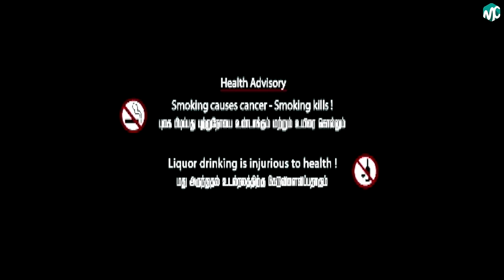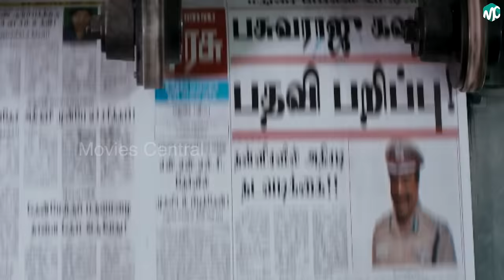Pandiya Naadu Full Movie HD | Vishal | Bharathiraja | Imman | Lakshmi Menon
Pandiya Naadu is a 2013 Indian Tamil action film directed by Suseenthiran and produced by Vishal. The film features Vishal, Vikranth and Lakshmi Menon in the lead roles, while Bharathiraja and Soori play other pivotal roles.

Starring        : Vishal,Vikranth,Lakshmi Menon,Bharathiraja

Producer        : Vishal

Release Year    : November 2, 2013 (Diwali)